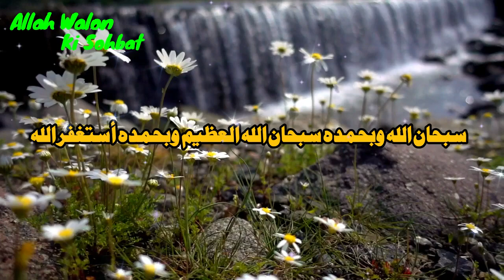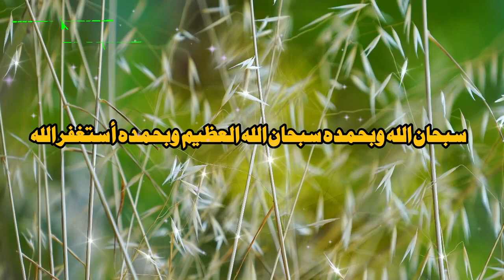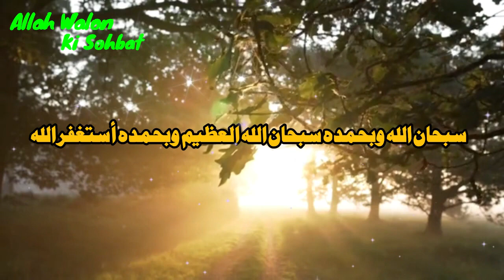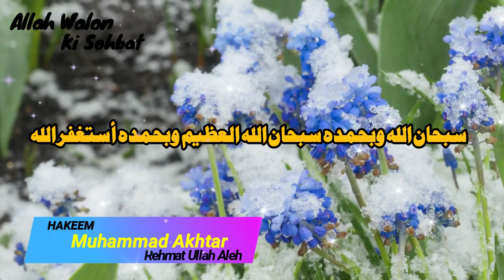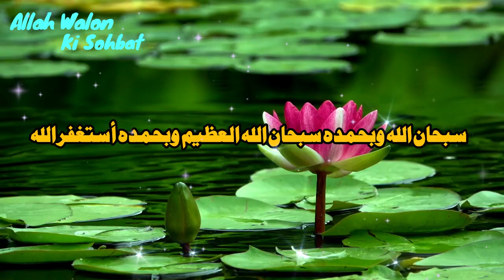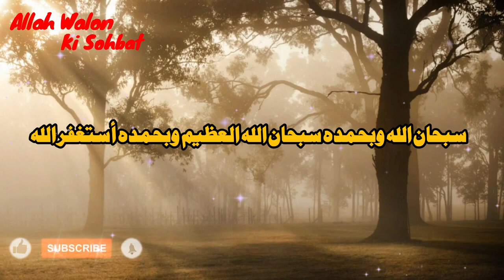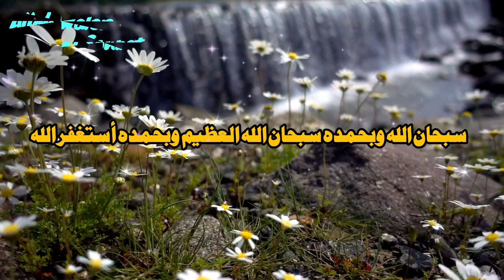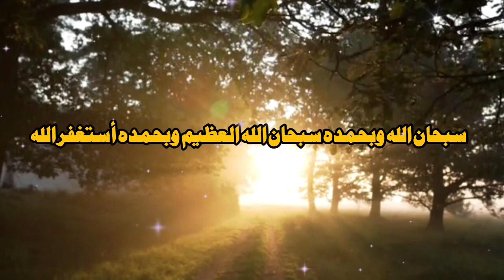🏥 Mumbai Ke Aik Doctor Aur Dahri ka Qissa, Maulana Shah Hakeem Akhtar Sahab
►TOPIC : Mumbai Ke Aik Doctor Aur Dahri ka Qissa,

@Allah Walon Ki Sohbat • walon ki sohbat
This Video Covers,
Nazron Ki Hifazat,
Nazron Ki Hifazat se keya milta hai,
badnazri ka Gunnah,
Bad Nazri ka Gunah,
Ankhon ka Gunnah,
Quires Solve
Impotent topic